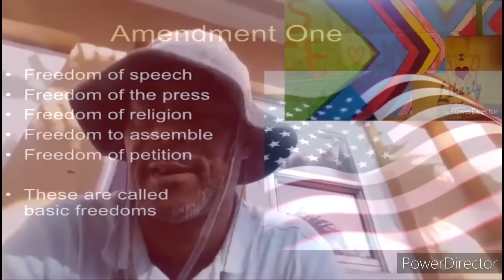MY FIRST SILENT AUDIT! THAT OPENING THOUGH! 😂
first amendment audit AT&T silent!